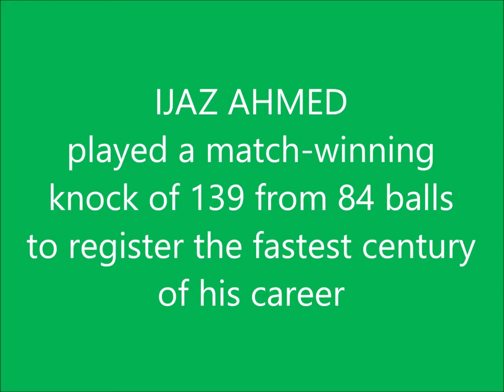IJAZ AHMED | Fastest ODI Century | INDIA tour of PAKISTAN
Also watch,

Ijaz Ahmed is a Pakistani cricket coach and former cricketer who played 60 Tests and 250 One Day Internationals for Pakistan over a period from 1986 to 2001. Ijaz Ahmed scored six Test centuries against the world's top-ranked side, Australia - a record number of centuries by a Pakistani against Australia, shared with Javed Miandad.

Ijaz Ahmed's 250 matches is the seventh-highest of all time in Pakistan, behind Shahid Afridi, Inzamam-ul-Haq, Wasim Akram, Saleem Malik, Younis Khan, Waqar Younis and Shoaib Malik.

A powerful hitter of the ball, Ijaz Ahmed became the second Pakistani Batsman to score 10 ODI centuries. At Lahore, in 1997, Ijaz Ahmed collapsed the Indian bowling attack by making a quick century off just 68 balls including 9 sixes, remaining not out for 139*; his highest score in the ODI.